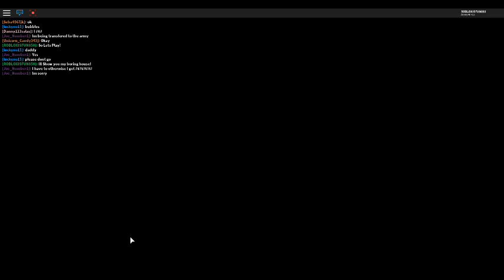Meep City! House Review! -Roblox-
Sorry I Didn't Record Yesterday I Was out of state :P